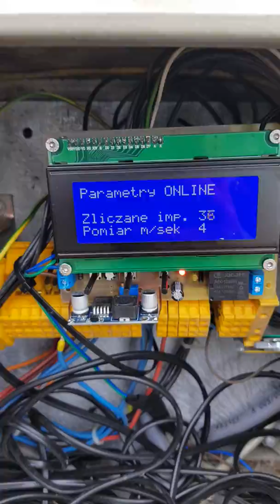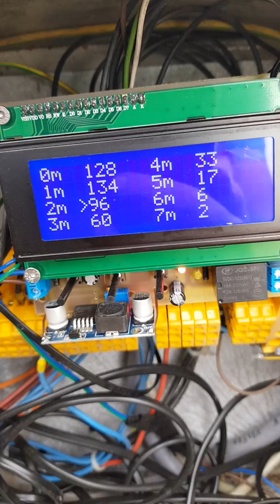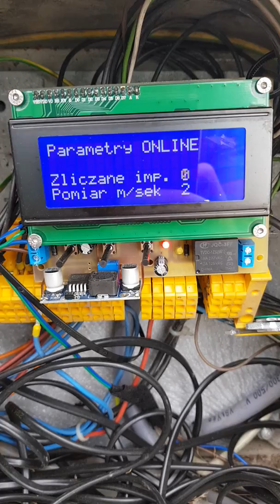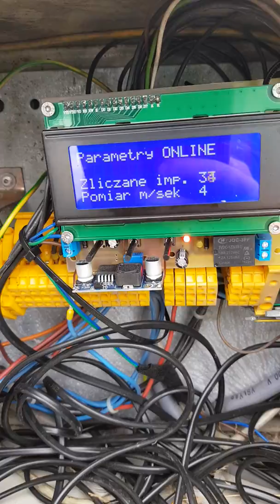Test wiatraka enerwin 500w .Startowa siła wiatru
Pomimo siły wiatru 4m/s  wiatrak nie ma siły wystartować. A w instrukcji z aukcji na allegro można wyczytac ze start następuje o 1m/s
Tak naprawde startuje od 5.5m/s  tj 20km/h
Przetestowane na dachu jadąc autem